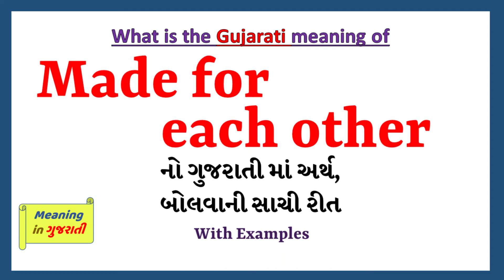Made for each other Meaning in Gujarati | Made for each other નો અર્થ શું છે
આ વિડિયો માં તમે Made for each other નો Gujarati માં અર્થ સમજશો અને એની સાથે Made for each other નું pronunciation પણ શિખશો. એટ્લે કે તમે Made for each other ના meaning ની સાથે સાથે એ પણ શિખશો કે Made for each other ને કેવી રીતે બોલાય, Made for each other ને બોલવાની સાચી રીત કઈ છે.

તો બસ એક મિનટ માં શીખો Made for each other શબ્દ ને.

Made for each other ને examples થી સમજીએ

Made for each othermeaniningingujarati
Made for each othermeaning